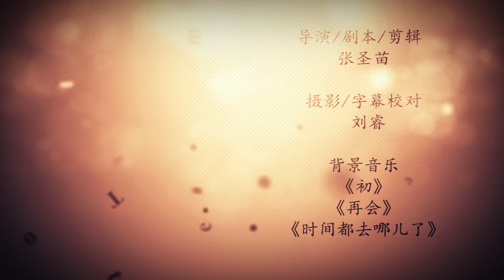”何所为家“ “Where's Home” 埃塞克斯春节联欢晚会2018 Chinese New Year's Gala Promotion Video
2018 University of Essex Chinese New Year Gala will be held at 19:00, 10/02 in Ivor Crewe Hall B.

漂泊多年，何所为家？埃塞克斯中国学联倾力奉献感人视频，我们的春节，我们的春晚。